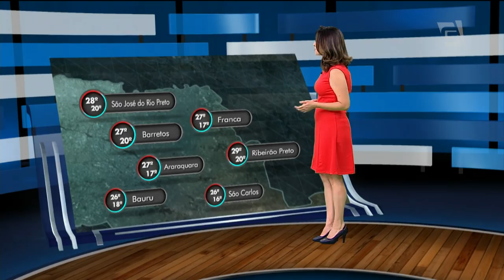Previsão do Tempo - 04/05/2017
O tempo mudou em todo o estado de São Paulo nesta tarde por causa dos ventos úmidos que vem do sul e também da região norte do país. E será que a chuva veio para ficar? Vamos aos detalhes da previsão, hoje, com Fernanda Azevedo.